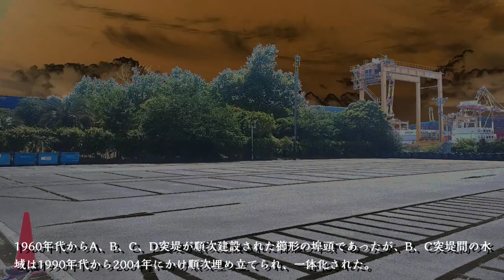No.696番外編/横浜市 中区・本牧ふ頭のテーマThe theme music of Honmokufuto in Yokohama(Japan)・東京人世TokyoJinsei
The theme music of Honmokufuto in Yokohama(Japan)

昭和レトロな街ではなく横浜港にある町 及び 埠頭。 神奈川県 横浜市 中区本牧ふ頭 をスポットに当てました。
本牧ふ頭は、日本有数の国際貿易港、横浜港にある埠頭の1つでありながら町名でもあり、コンテナターミナルとしては横浜港内で最大級の規模と施設を有する。

●本牧ふ頭を解説
1960年代からA、B、C、D突堤が順次建設された櫛形の埠頭であったが、B、C突堤間の水域は1990年代から2004年にかけ順次埋め立てられ、一体化された。BC突堤先端部には水深15メートルの大水深コンテナ岸壁を整備、旧C突堤の従来岸壁と合わせ、単一のコンテナターミナルとしては国内最大級の施設に再編・整備されている。また、南側の根岸湾沿いには南本牧埠頭があり、当埠頭と接続するための臨港道路として「南本牧はま道路」（2017年3月4日開通）が整備されている。
A、D突堤は横浜市港湾局および横浜港埠頭株式会社が主に管理・運営。一体となったBC突堤は国土交通省からスーパー中枢港湾対象ターミナルとしての指定を受け、民間共同出資のメガターミナルオペレーターである横浜港メガターミナル株式会社（略称YPM）が主に管理・運営を行っている。また、コンクリートを生産するための建材埠頭もある。
この他、D突堤には横浜港シンボルタワー・本牧海づり施設・本牧漁港・港湾職業能力開発短期大学校横浜校がある。

本牧ふ頭の感想/５段階
昭和レトロ★★
懐かしさ　★★★★
怪しさ　　★★★★★
お勧め度　★★★★★
歩き甲斐　★★★★★

曲 のタイトル（地平線の青）